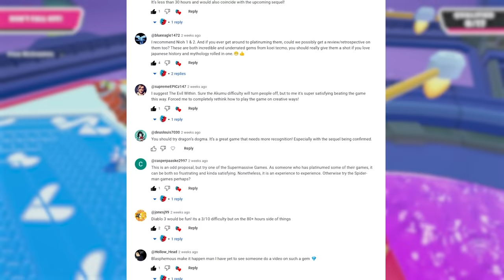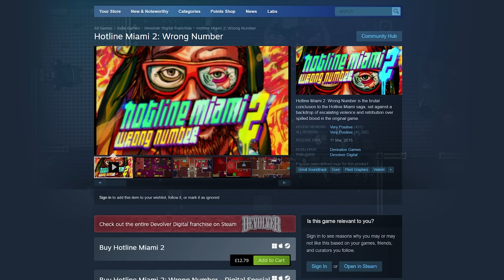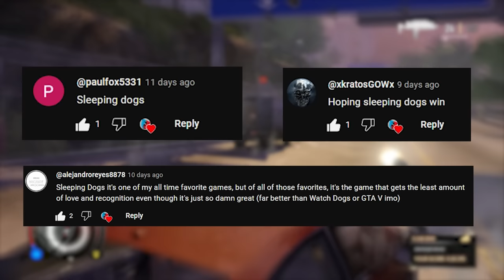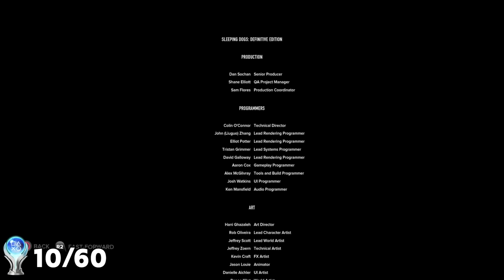Sleeping Dogs Platinum Made Me Realise Why I LOVE This Game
Do you ever have those days where you just don’t know what to play? There’s just so many options it's hard to pick exactly what you want to play at that moment. Good thing I have all of you to give me so many great suggestions and I decided to throw all those games into the picker wheel to see what we'd platinum next. Could be a chill experience, could be terrible but regardless, whatever the wheel lands on I have to platinum! So sit back, relax and let's do spin that wheel!

Time Codes:

Introduction - 00:00
Spin That Wheel! - 03:08
The Platinum Journey - 03:21
Conclusion - 14:28
Outro - 15:37

Sleeping Dogs Platinum Made Me Why I LOVE This Game